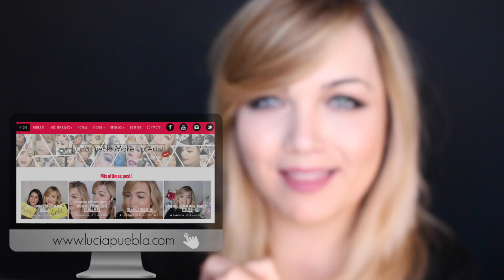Lounge Look · AFTERDARK Palette UD 💄Lucía Puebla💋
¡Hola mis niñas!

Hoy os traigo un look un poco más colorido de cara a la primavera, volviendo a utilizar la paleta AFTERDARK de URBAN DECAY que no puede ser más bonita. ¡Espero que os guste!

💄PRODUCTOS UTILIZADOS EN EL VÍDEO👇🏼

♡Base de maquillaje Total Cover Nº20 - L'ÒREAL
♡Corrector Longlasting Nº2 - LANCÔME
♡Hoola Lite Bronzer - BENEFIT
♡Colorete Nº8 - GIVENCHY
♡Iluminador Whatsapp - BENEFIT
♡Longlasting Stick Nº04 - KIKO
♡Paleta Afterdark - URBAN DECAY
♡Paleta Chocolate Bar - TOO FACED
♡Paleta Moondust - URBAN DECAY
♡Máscara They're Real! - BENEFIT
♡Eyeliner Lasting Drama Studio Black - MAYBELLINE NY
♡Gimme Brow Nº1 - BENEFIT
♡Labial Lovecraft - KAT VON D

✉ Consulta mi web para más información sobre cursos de automaquillaje, en grupo o maquillaje de novias, invitadas...

¡Espero que te haya gustado! Si así ha sido no te olvides de:

🎬Grabo y hago mis fotos con una Reflex CANON 700D
📷Cámara de Vlogs: SONY DSCW500
💦Cámara acuática: Polaroid iE090
 💻 Edito con MAC book PRO & iMovie.

❤¡G R A C I A S por estar siempre ahí!❤

Mil besos,

Lucía💋